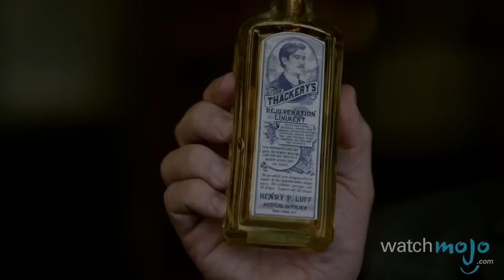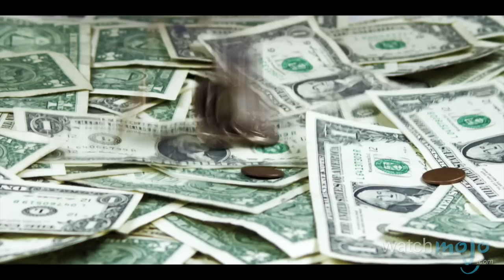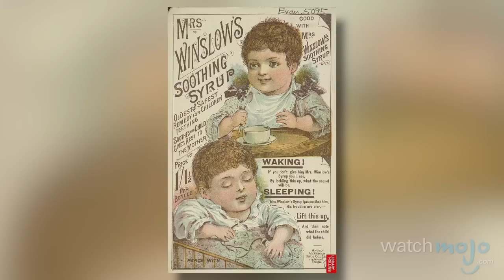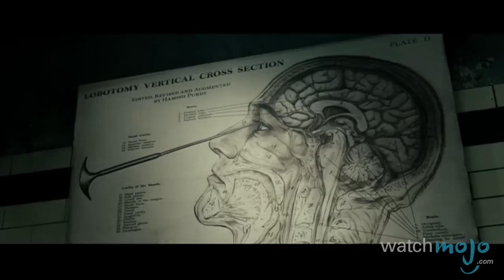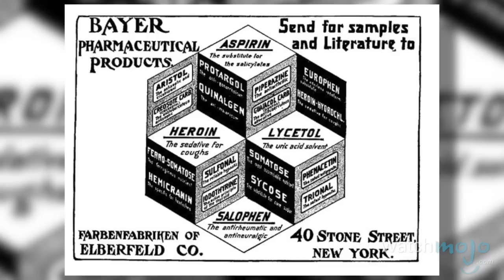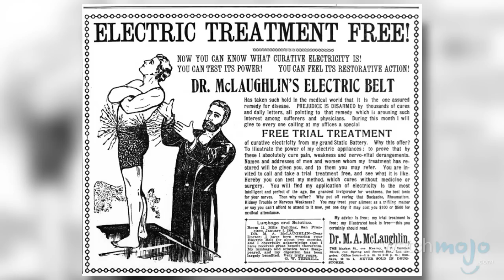Top 10 Strangest Medical Practices In History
There's bad medicine and then there's straight up insanity. as we count down our picks for Top 10 Strangest Medical Practices in History.

Special thanks to our user roxy for submitting the idea on our Interactive Suggestion Tool